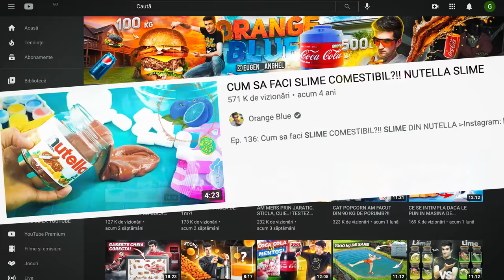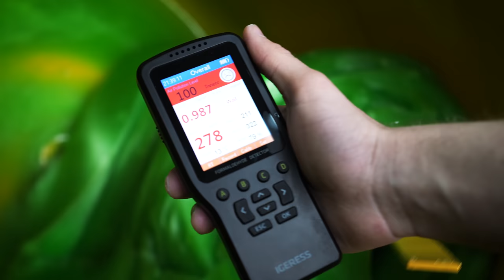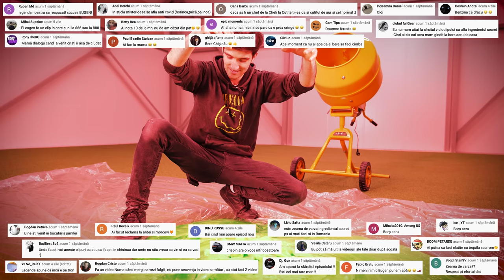AM FACUT UN SLIME GIGANT DE 50 KG?!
CUM SA FACI UN SLIME GIGANT DE 50 KG?!